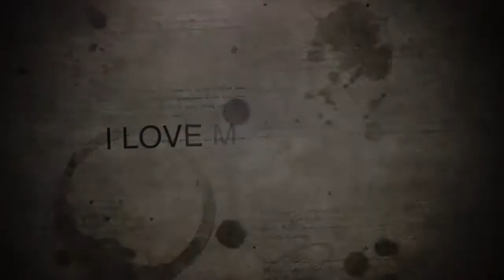I Love My Church: Serve Somebody: John 13:1-17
Over 2000 years ago, Jesus Christ began a powerful movement of life-transformation through the early church. Today, that same movement continues to radically impact lives, transform communities and alter our culture. In his 5-week series, Pastor Ryan will explain how Edge Church is a powerful part of God's redemptive work in our community and how you can be a part of it.